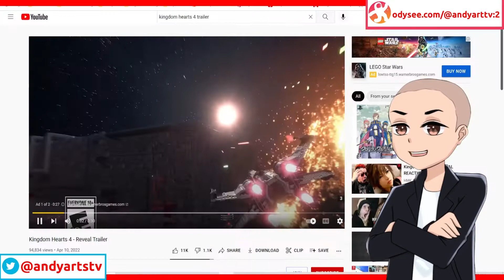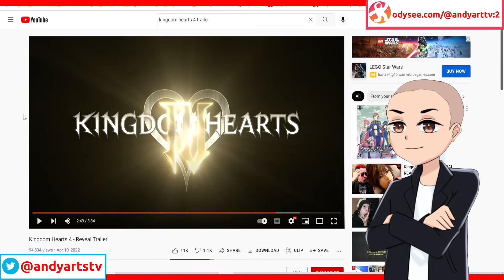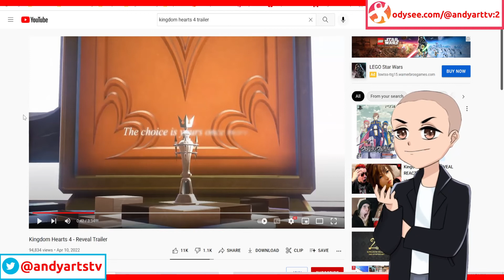Kingdom Hearts 4 Trailer Reveal REACTION!!!- Too Good To Be True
Kingdom Hearts 4 is looking so sexy I shit my pants. No one was expecting this to drop so soon.